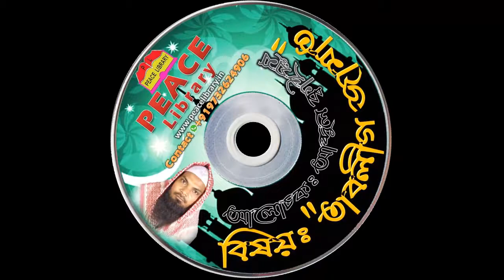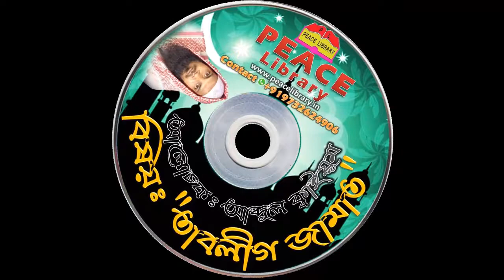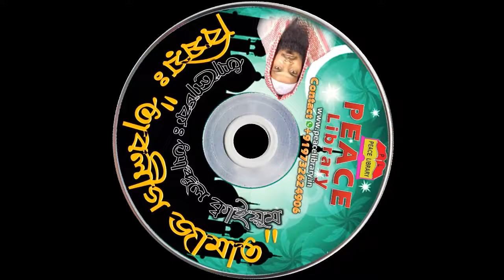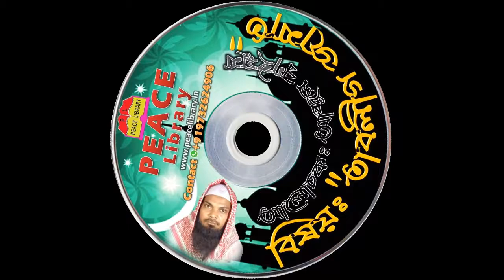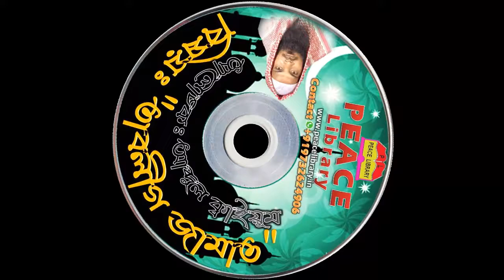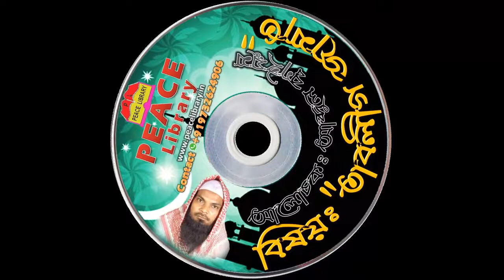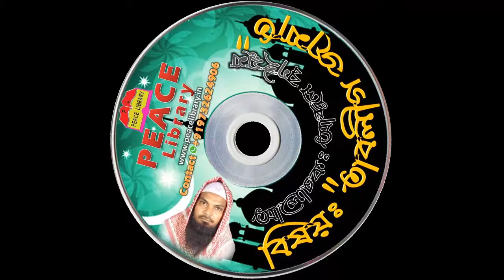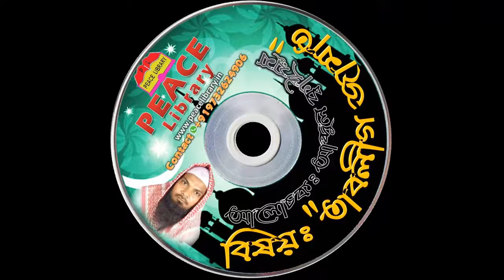PL তাবলীগ জামাত... আলোচক আব্দুল ক্বাইয়ূম Tabling Jamat Abdulqaiyum PeaceLibrary Dhulian Sekhpur